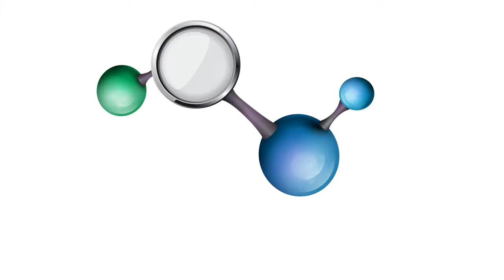Clonmel RFC Youth Academy